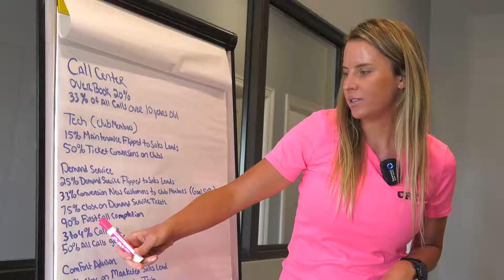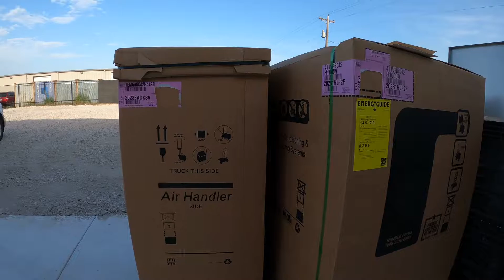Day in the Life 2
1st Choice Air Solutions

1st Choice Air Solutions’ owner, Rance Thornton, has been delivering quality HVAC services to the Fort Worth community. Combining strong values with our dedication to providing honest and reliable services, our customers have come to rely on us for all their home heating and cooling repairs, replacements, and maintenance procedures.

Our family owned and operated company treats our customers like they are our family and provides around-the-clock emergency services for those times when you need us most. We're always open and you'll never have to speak to a machine. In addition to our honest and upfront pricing, we also guarantee all our services and set out to exceed your expectations.

Simply put: We strive to be the best in the industry. Take a look at some of our satisfied customers’ reviews to find out what all the fuss is about. We are so much more than your average service company—we are in the customer satisfaction business.

When you contact our team, you can expect us to provide:

MINIMAL DOWNTIME - Our service trucks are always fully stocked and prepared to handle your problem during our initial visit.
FREE 2ND OPINION - If you’ve received a quote from someone else, we will gladly review it and help you determine if it is accurate and if the work is necessary
LOW RISK - Our team is always certified, bonded, and insured. Additionally, we are always uniformed and friendly as well.
CLEAN AND TIDY SERVICES - We respect your home and will treat it with the utmost care and attention and leave no mess behind when we are finished.
Our Indoor Air & Commercial Services
Our services extend beyond just our residential heating and cooling services. We provide additional services to our community that can benefit your home and your family.

We also offer:

Indoor air quality services
Commercial property heating and cooling
New construction HVAC
Thermostat controls